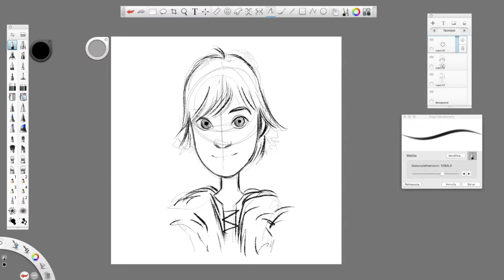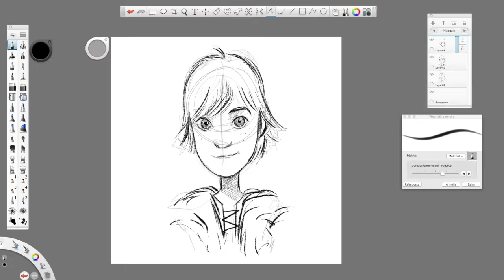How to draw HICCUP HORRENDUS HADDOCK III from DRAGON TRAINER